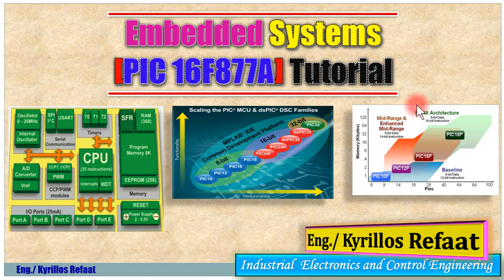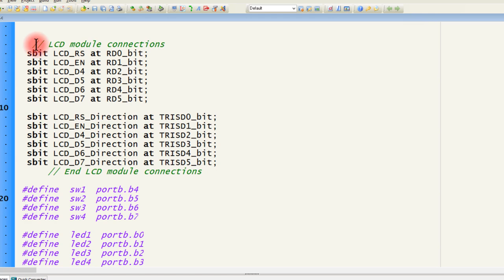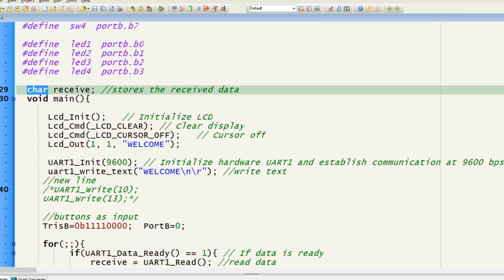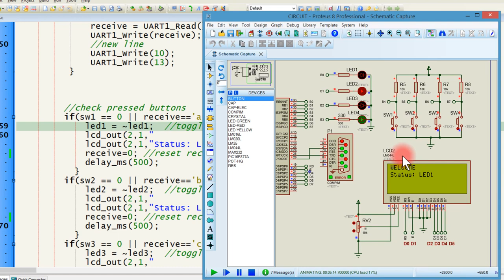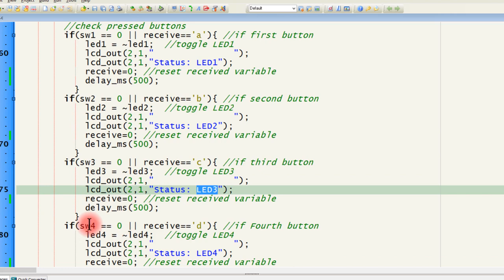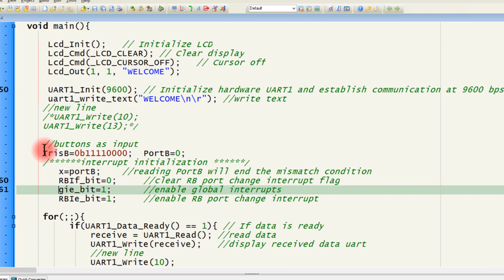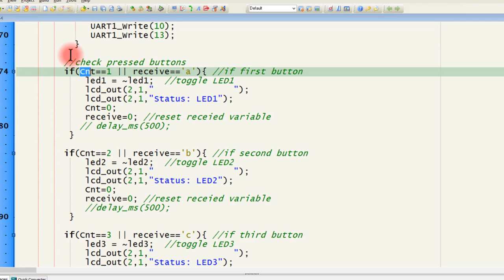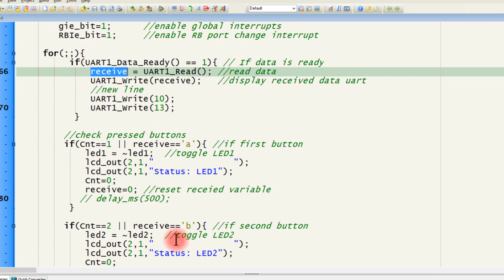Part 5: Serial Communication (UART) & LCD & RB Port Interrupt | Embedded Systems | Kyrillos Refaat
شرح تطبيقات علي الاتصال التسلسلي بين الميكروكنترولر والحاسوب ...حيث في هذا التطبيق يتم الدمج بين الاتصال التسلسلي والمقاطعات والشاشة الكريستال LCD ...وهناك المزيد خلال الفيديو... متنساش الاشتراك بالقناة لمتابعتنا دائما وتفعيل زر الجرس لأخطارك بأي فيديو يتم رفعه ... ولا تنسي الشير لتعم الفائدة والإعجاب بالفيديو كنوع من التشجيع  للأستمرار وتقديم المزيد
لتحميل البوربوينت الذي تم منه الشرح وكذلك البرامج والاكواد:
للحلقة السابقة في الاتصالات التسلسلية
لمشاهدة سلسلة الاردوينو اونو وميجا 2560 الاحترافية من البداية من هنا:
لسلسلة الامبيديد سيستم الاحترافية من البداية من هنا:
لسلسلة اللابفيو المتقدمة في التحكم والتصميم من هنا:
لسلسلة فيديوهات مهمة وبرامج اساسية للكمبيوتر واللابتوب من هنا:
انضم لجروب اتعلم صح لتصبح مهندس محترف علي الفيس بوك لمتابعتنا دائما:
شكرا جزيلا
كيرلس رفعت